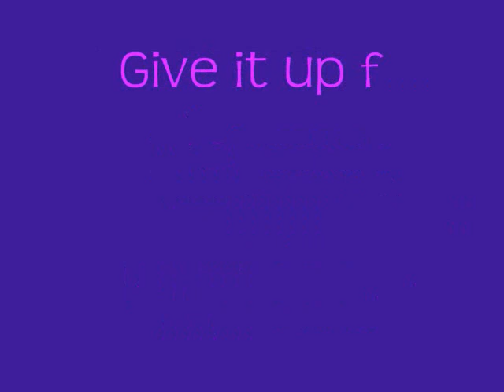Larry Platt-Pants on the Ground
I do not own any copyright of this song.. It belongs to Larry Platt... I just randomly made lyrics for it once in a while in this video... Pants on the Ground-Larry Platt! ENJOY!